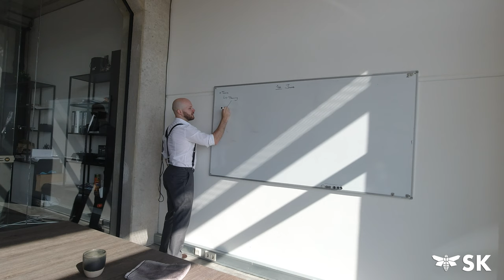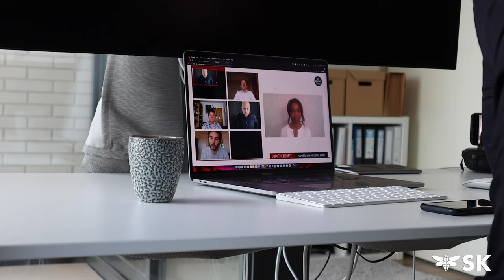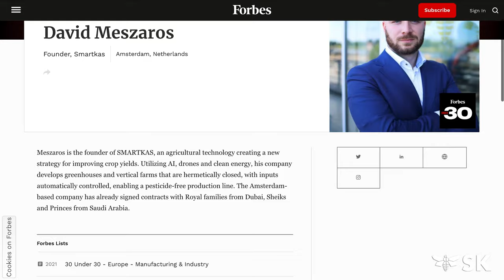The SMARTKAS Story so far | Dr. David Meszaros (CEO & Founder)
Climate change and overpopulation negatively impact each of the pillars of food security.

- Availability
- Access
- Utilisation
- Stability

1. Availability
Global supply chain issues and the Covid-19 pandemic have disrupted the food storage and transportation networks, leading to food shortage and waste. Moreover, current field farming practices are no longer a viable and sustainable method of food production. Therefore, we are already experiencing reduced yields in crops and reduced food quality.

2. Access
Current farming methods are unsustainable, causing an exponential decline in agricultural productivity. Crop yield reductions and limitations on the ability to obtain food lead to price increases and spikes, and even a risk of hunger.

3. Utilisation
A problem for not only developing countries, but also developed countries is the fact that water stored for irrigation becomes a route for the spread of pathogens, the incidence of which is likely to increase with climate change. Contaminated water and diarrheal diseases are threats to food security.

4. Stability
Crop failure is already contributing to migration and conflict. There is a growing instability of food supply due to the increased frequency of extreme events. Protein in wheat grains declines by 10% under elevated CO2, iron and zinc decline by 8% and 5% respectively. Vitamins show large declines across all rice cultivars.

Dietary deficiencies of zinc and iron are a substantial global public health problem. An estimated two billion people suffer these deficiencies, causing a loss of 63 million life-years annually.
Can we feed 10 billion people in 2050?
We could but not with the current food system. SMARTKAS seeks to eradicate the food problems in the world and on our journey for doing so we provide Food Security As A Service.

We design, build, own and operate Smart Farms. This the story of SMARTKAS and this is how we do it.